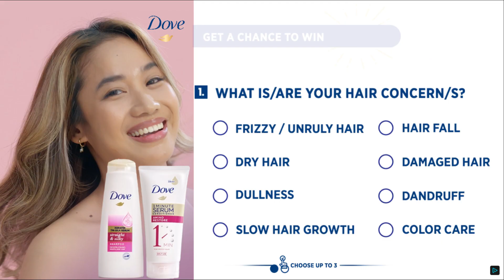CHARIOTS OF THE GODS CF 2023Dec20